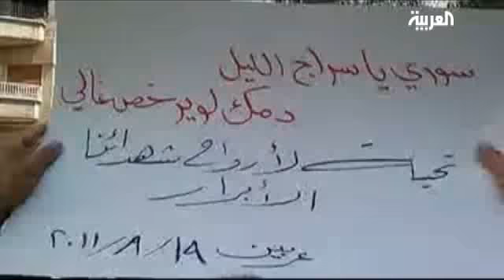Syria Protests Continue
20 protesters were killed by Syrian forces on Friday, according to activists, reports that contradict President Bashar Al Assad's recent pledge that the crackdown had ended.

On Friday, activists took to the streets of various towns in Syria, a day after the United States and Europe demanded that Assad relinquish power.

Amateur footage, which could not be verified by Al Arabiya, showed demonstrators in Damascus, Homs and Hama waving banners and chanting anti-Assad slogans, demanding he leave at once.

The US, Europe and Britain said they are drafting a UN Security Council resolution against Syria, but Russia, which has a permanent seat on the council, disagreed, adding that Assad needs more time to implement what his people believe to be overdue reforms.

The UN was to send a team to Syria on Saturday to assess conditions after some analysts charged that crimes against humanity have been committed in the crackdown, which has resulted in the deaths of 2,000 civilians since mid-March.

By: Noora Al Faraj, Al Arabiya with Agencies